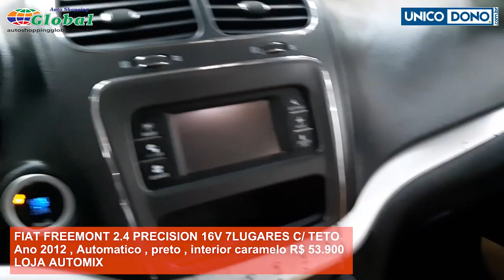Preço Freemont Usada 2.4 Top de Linha Ano 2012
Veículo completo com teto solar , Unico dono , cambio automático

Carro 7 lugares , Modelo Precision.

Oferta disponível no Auto Shopping Global em Santo André .